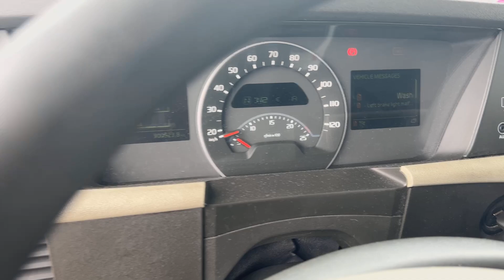VOLVO FH 6*2